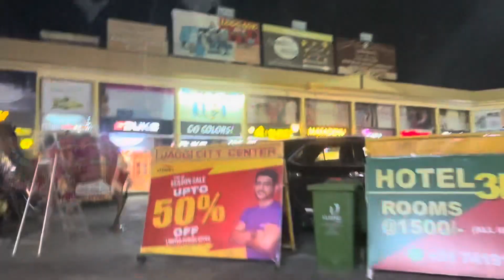ZUDIO HAUL💃Papa Ki Modelling| HOME TOUR